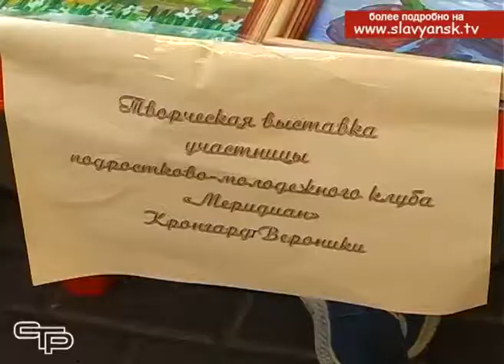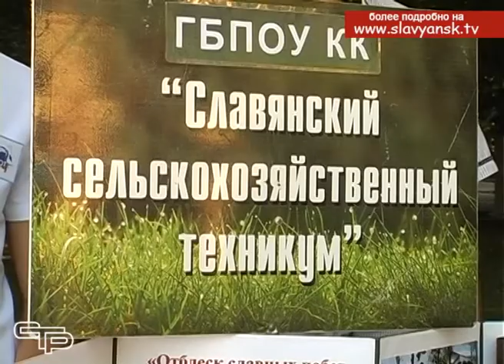Фестиваль подростково молодежных клубов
Трудно переоценить  роль клубов в жизни подрастающего поколения. Именно в них ребята находят  своих единомышленников и наставников, которые помогают расти и развиваться. Именно клубы объединяют самых неравнодушных и увлекающихся. Такие ребята и приняли участие в фестивале подростково-молодежных клубов.